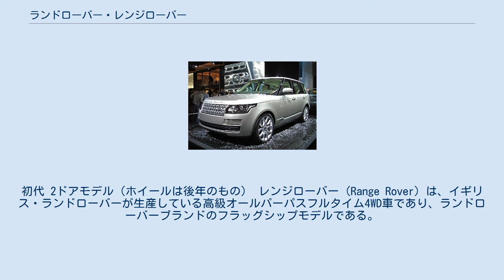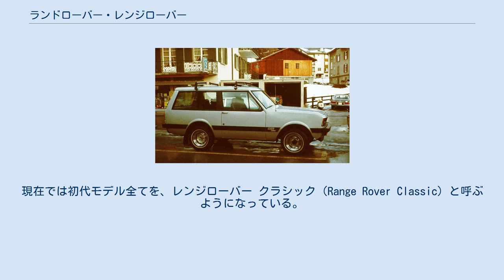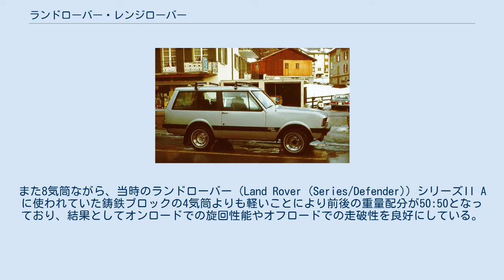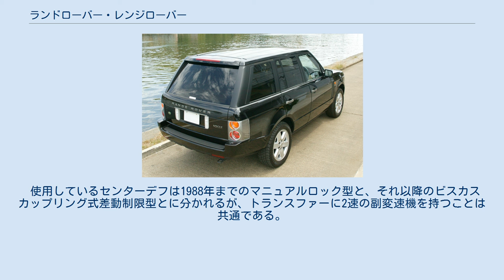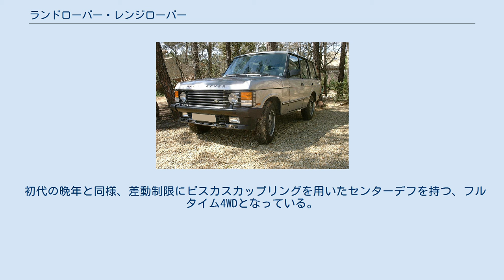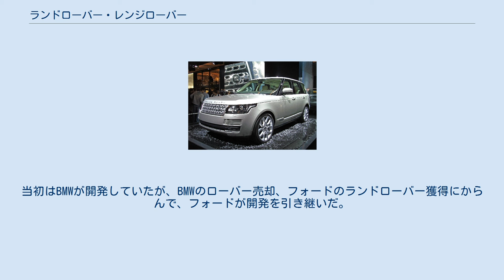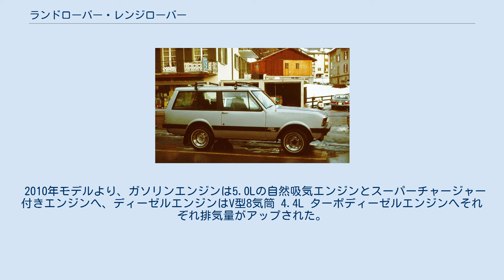ランドローバー・レンジローバー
初代 2ドアモデル（ホイールは後年のもの） レンジローバー（Range Rover）は、イギリス・ランドローバーが生産している高級オールパーパスフルタイム4WD車であり、ランドローバーブランドのフラッグシップモデルである。
 1970年、当時ブリティッシュ・レイランド（British Leyland Motor Corporation : 略称BL）の1ブランドであったランドローバーから、フルタイム4WDのオールパーパスヴィークルとして発表された。
 BLの技術者、チャールズ・スペンサー・キング（Charles Spencer King、通称Spen King：スペン・キングとも）などが中心となり、ランドローバー以上のオフロード性能を持ち、普段は高級乗用車と変わらぬ快適性を持つことを目標に開発された、まったく新しい概念の革新的コンセプトであった。
はじめから海外でのノックダウン生産も考慮して設計が進められ、耐久性、メンテナンス性も考慮されていた。
 「ラグジュアリーカー、エステートカー、パフォーマンスカー、クロスカントリーカーの4つの車の役割を1台の車で可能にする」と謳われた。
21世紀に入ると高級車ブランドがハイパフォーマンスな高級クロスオーバーSUVを続々と世に送り出し、一定のカテゴリを形成するようになるが、当時このような車はほとんど見られず、わずかにアメリカのジープ・グランドワゴニアと西ドイツのメルセデス・ベンツ・Gクラス（1979年）が該当するのみであった。
 当初は3ドアモデルのみであったが、後に5ドアモデルが追加された（経緯は後述）。
現在では初代モデル全てを、レンジローバー クラシック（Range Rover Classic）と呼ぶようになっている。
 丈夫な車ではあるが、特有のリアサスペンションAアームのピボットは、年式に関係なく点検と給脂をこまめに行う必要があり、極度に磨耗する前に交換することが望ましい。
エアサスペンションにまつわるトラブルは2代目にも共通のもので、車高調整を諦め、金属スプリングに換えるユーザーも多い。
部品は本国では、純正品、社外品共に潤沢に供給されており、価格は初代モデルのものが最も安価である。
電装品やベアリングは、日本製（日本車用）で代用できる。
 日本では自動車評論家の小林彰太郎、4輪駆動車専門雑誌「CCV」編集長石川雄一らが高く評価するとともに、自らも所有した。
 虚飾を排してシンプルな設計に徹した初期型のボディは、2枚のドアと上下2分割式の頑丈なテールゲートを持つ。
強固な2mm厚ボックスセクションの2本のサイドメンバーと5本のクロスメンバーからなる剛性の高いフレームに、ゴムブッシュを介して鋼板製スケルトンボディを載せている。
このボディにアルミ製のドア、フェンダー、ルーフが取り付けられ、車体の軽量化、防錆対策に貢献している。
 スペアタイヤを車室内に縦配置するとともに、駆動部品を適切に配置しシャシーフレームおよびボディを適切な形に設計することで、悪路での障害物による損傷を防いでいる。
アプローチアングル45°、ランプブレークオーバーアングル150°、デパーチャーアングル33°を確保。
ホイールベースは100インチ（2540mm）で、大人5人がゆったりと室内でくつろぐことが可能でありながら、初期型は全長4470mm、全幅1778mm、全高1778mm、車重1700kg台前半と意外とコンパクト、軽量である。
 GMから製造権を買い取ってローバー・3500に使われていた、シリンダーヘッド、シリンダーブロック共にアルミ製の軽量なV型8気筒OHVの3528ccローバー・V8エンジンを採用し、発表当時としては優れた静粛性と 155km/hのクルージングを可能にしていた。
このトルクフルで頑強なエンジンは、当初、ゼニスストロンバーグキャブレター装備であったが、後には電子制御燃料噴射式となり、排気量も3.9リッターから、最終型では4.2リッターにまで拡大された。
また8気筒ながら、当時のランドローバー（Land Rover (Series/Defender)）シリーズII Aに使われていた鋳鉄ブロックの4気筒よりも軽いことにより前後の重量配分が50:50となっており、結果としてオンロードでの旋回性能やオフロードでの走破性を良好にしている。
またエンジンが短いことが前述のように広い車室の獲得にもつながっている。
このエンジンは基本設計が古いこと...